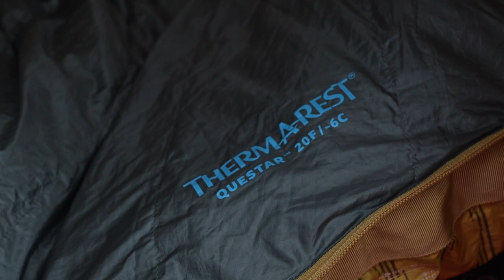Solo Beach Camp | Bushbox Cooking | Starlapse | MSR NX Solo Review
This week I went plans didn't go exactly to plan, I went back to a local beach for a camp, but this time I had plans to go up onto the cliffs. I took the comfort of my MSR NX Solo tent, cooked up some Lamb on the bush box, and watched the stars.

I've just brought a drone, so I had a play with that for the first time (sorry if there's too much drone footage).